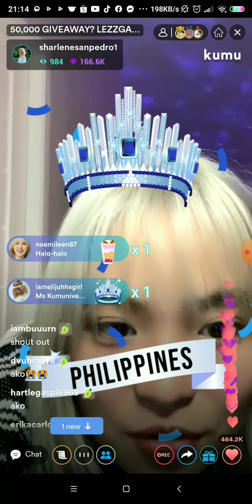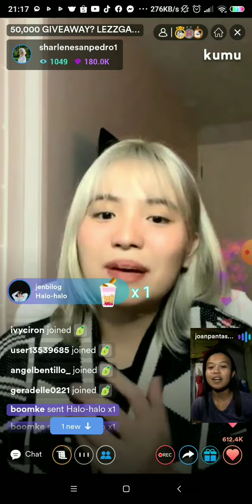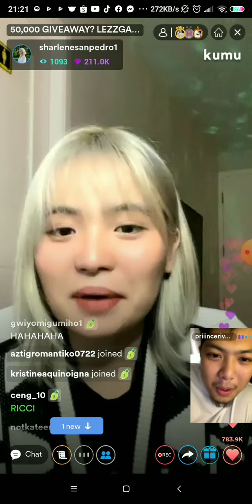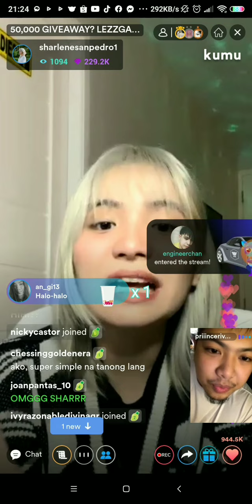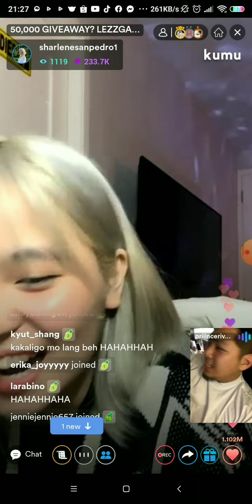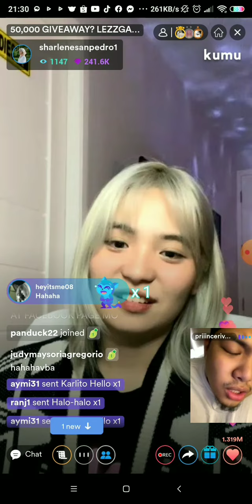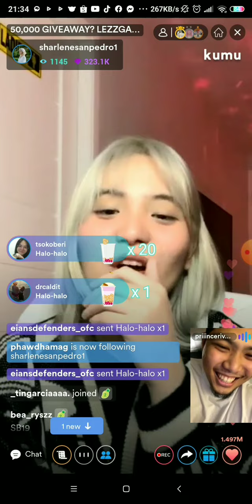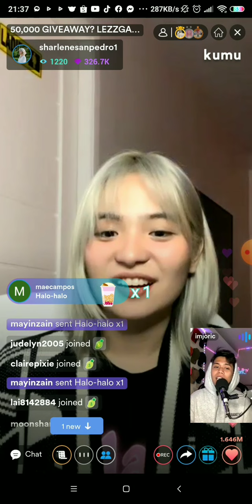sharlene kumu live 03/14/2022